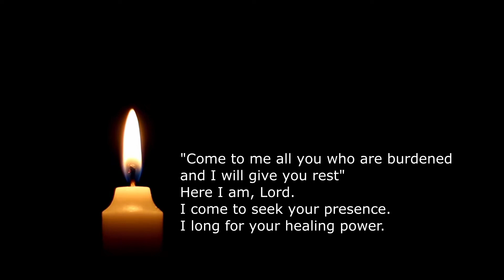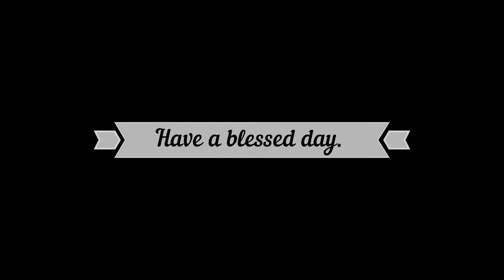Morning Meditation: Matthew 5:13-16, Salt and Light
Let us meditate on what it means to be  “the salt of the earth and the light of the world.”